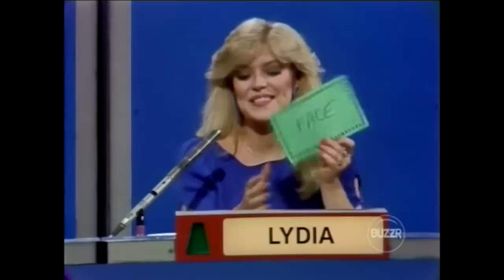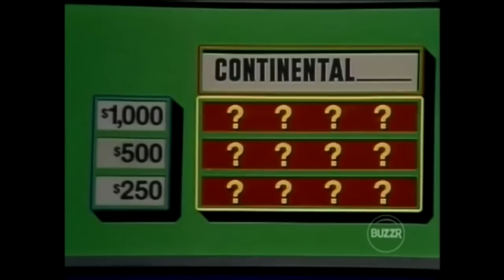Match Game-Hollywood Squares Hour (#012): November 15, 1983 (FIRST $30,000 WIN!!!)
Panel:  Brian Mitchell, Lydia Cornell, Paul Provenza, Edie McClurg, Jamie Widdoes, Gloria Loring, Richard Kline, & Marty Cohen.